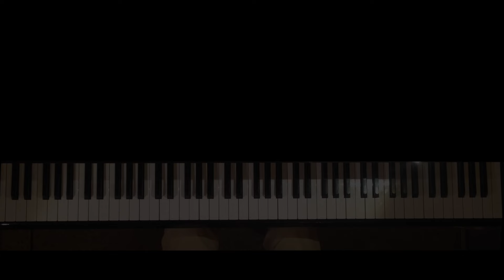Pachelbel Canon in D (best Piano Version) HQ Audio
Canon in D - Pachelbel Canon